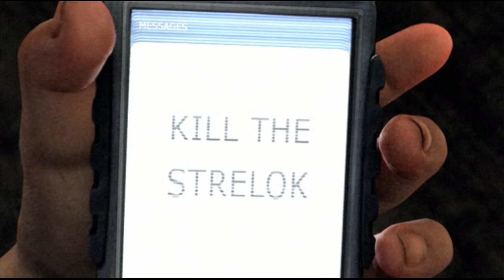The Marked One - STALKER Shadow of Chornobyl ep.1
Hello everyone, this my first time playing STALKER ShoC, I will be playing the trilogy from start to finish. So, buckle up 'cause it's going to be a long road ahead of us.